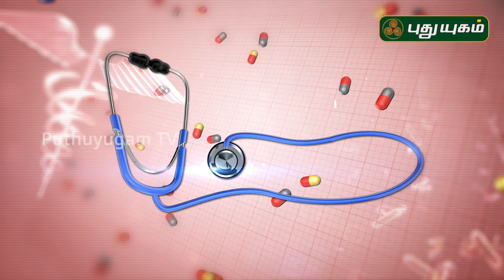கருப்பை நார்த்திசுக்கட்டிகள் எதனால் ஏற்படுகிறது? Doctor On Call | 20/11/2019 | PuthuyugamTV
கருப்பை நார்த்திசுக்கட்டிகள் (PCOD - Polycystic ovary syndrome) எதனால் ஏற்படுகிறது?
Dr. Anitha
RJR Hospital

கருப்பை நார்த்திசுக்கட்டிகள்:
கருப்பை நார்த்திசுக்கட்டி என்பது கருப்பையினுள் உருவாகும் மென்மையான தசைக் கட்டிகள் ஆகும். பெரும்பாலும் இக்கட்டிகள் இருப்பதன் அறிகுறி சிலருக்கு ஏற்படுவதில்லை ஆனால் சிலருக்கு மாதவிடாயின் பொழுது மிகுந்த வலியும் அதிக குருதிப்பெருக்கும் ஏற்படும். இக்கட்டிகள் பெரிதாக வளர்கையில் சிறுநீர்ப்பையைத் தள்ளியபடி அழுத்தும். அதனால் அடிக்கடி சிறுநீர்க்கழிக்க உந்துதல் ஏற்படும். சிலவேளை பாலுறவின்போது மிகுந்த வலியை அல்லது முதுகெலும்பு வலியை ஏற்படுத்தலாம். ஒரு பெண்ணுக்கு ஒரு கருப்பை நார்த்திசுக்கட்டியோ அல்லது ஒன்றுக்கும் மேற்பட்ட கட்டிகளோ இருக்கலாம். சில நேரங்களில் நார்த்திசுக்கட்டிகள் இருக்கும்போது கருத்தரித்தல் கடினமாக ஆகலாம்.ஆயினும் இது அனைவருக்கும் பொதுவானதல்ல.